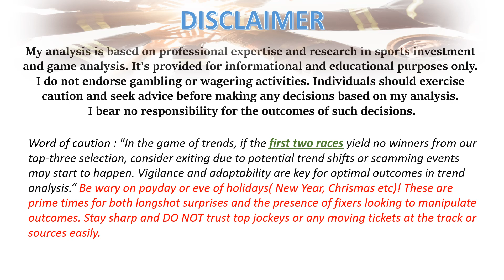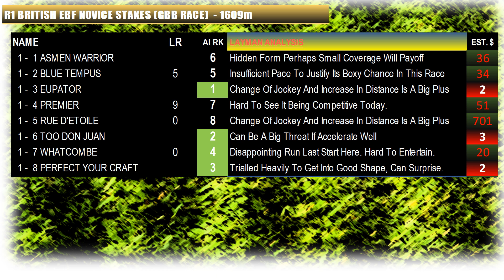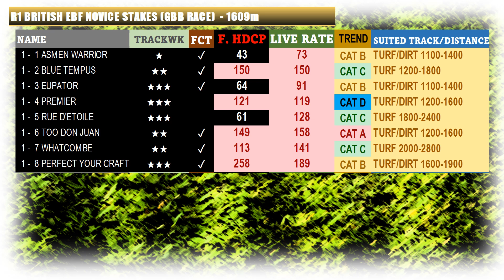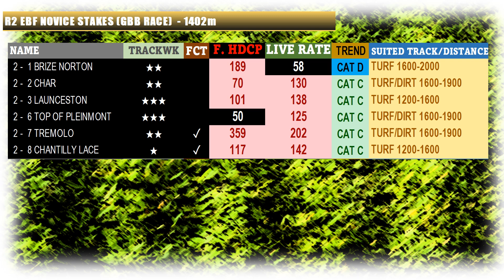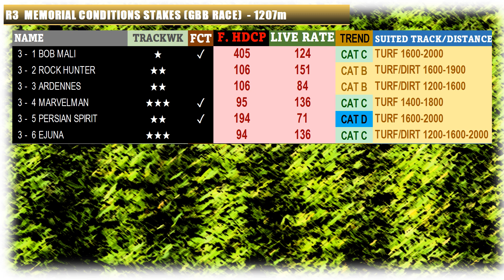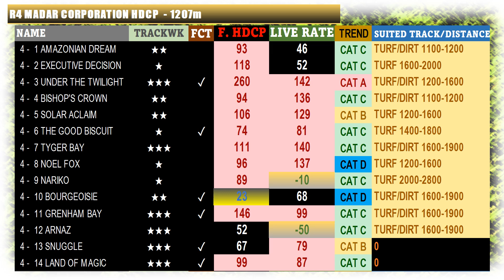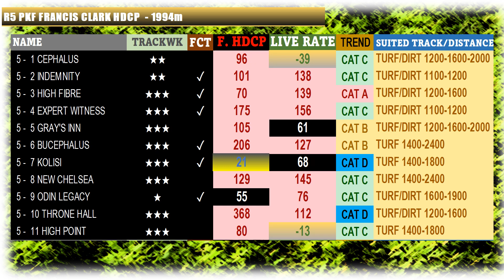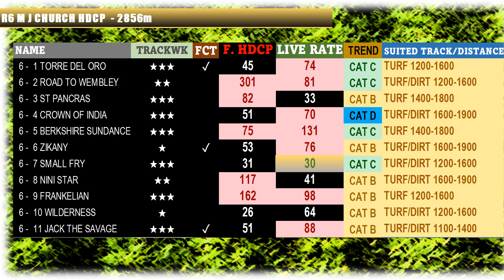【SALISBURY】 UNITED KINGDOM HORSE RACE ANALYSIS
[00:18] FIRING TRAINER
[00:34] Race 1
[02:42] Race 2
[03:44] Race 3
[04:49] Race 4
[05:54] Race 5
[06:47] Race 6

UK horse racing is regarded as one of the top platforms globally, attracting both local and international interest. Gaining a deeper understanding of the intricacies of these races can significantly enhance your investment strategy, helping to reduce risks and maximise returns.

Key Insights
Pace Analysis

Definition: Pace refers to the speed at which a race is run, influencing how horses perform.
Importance: Analyzing pace helps identify horses that are likely to excel under certain conditions.
Tactics: Focus on horses that have consistently performed well in similar pace scenarios.

Understanding Odds: Odds reflect the market's perception of a horse's chances of winning.
Value Betting: Look for discrepancies where odds don’t accurately represent a horse's true potential based on thorough analysis.
Market Movements: Monitor real-time odds changes to gauge shifts in market sentiment.

Historical Performance: Consider how each horse has fared on UK tracks in the past.
Recent Form: A horse’s latest race results offer clues about its current form and prospects.

Strong Selections: Prioritise horses with favourable conditions and a reliable track record.
Avoiding Poor Choices: Steer clear of horses with weak recent performances or a history of underperforming in similar setups.
Minimising Losses

Diversification: Spread your bets across various races and horses to mitigate risk.
Data-Driven Decisions: Use data analytics to guide your betting strategy and make informed choices.
Conclusion
Employing advanced analytical techniques and a solid grasp of UK racing dynamics can enhance precision in navigating this competitive yet rewarding field.